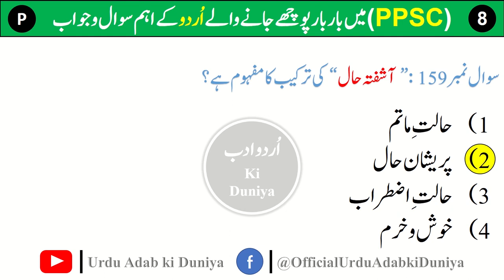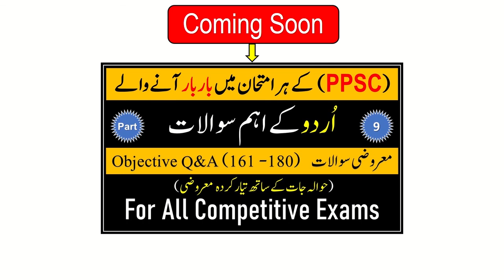PPSC Most Repeated Urdu Mcqs || Part 8 || PPSC Urdu Mcqs 2022 || PPSC Preparation